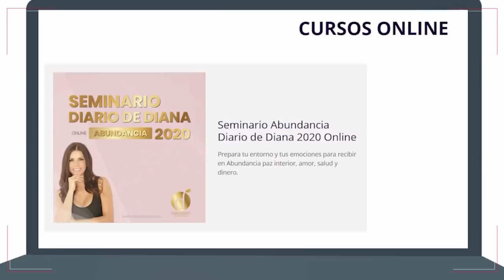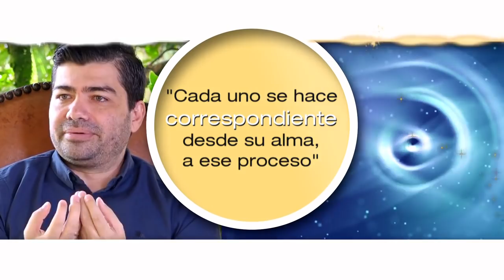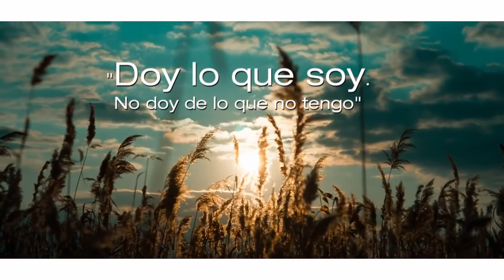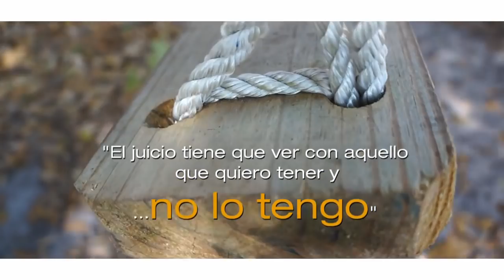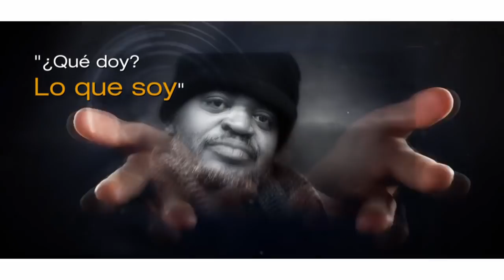Cómo Ser COMPASIVO 🙏🏼 Para ENTENDER A Los Demás | Diana Álvarez & Felipe Zapata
Hoy en esta nueva pagina del Diario, nuestro invitado nos acerca al termino compasión y por que es tan importante ponerse en el lugar de los demas para entender nuestra propia existencia y vivir plenamente.

Caracol Internacional